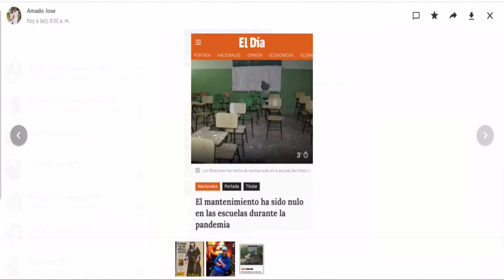Es ilógico que estén llamado a la docencia presencial al final del año escolar dice Carolina Medina